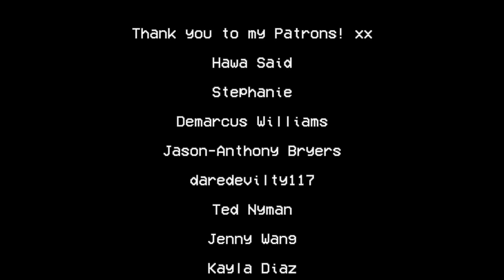LANA DEL REY - ARCADIA [INSTRUMENTAL COVER]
Feel free to use these covers for your own creations (Covers, Projects etc.) but please credit me (Bloom/Pool) and if possible, link the video! Thank you! x

To find Bloom/Pool on any social platform,